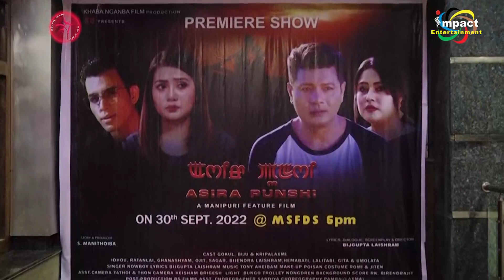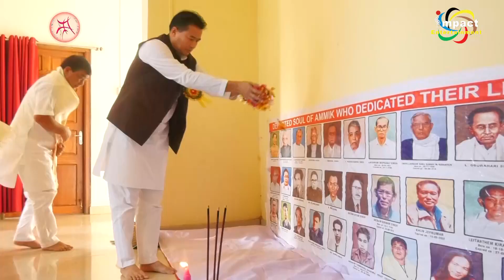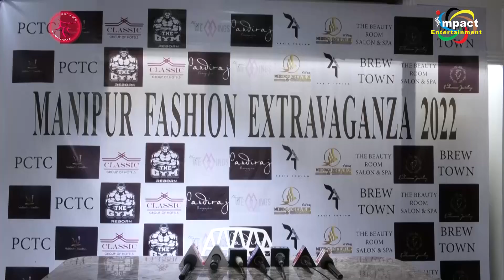MAMI MAPAO EP-108